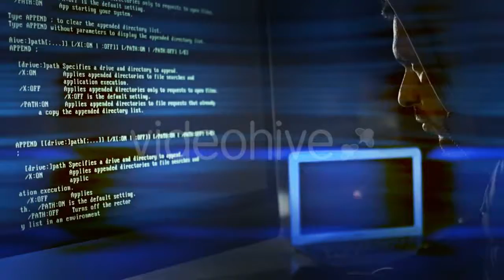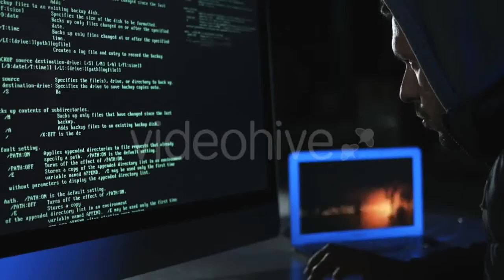Atlantic Ocean Road in Norway - (vehicles) | Stock Footage Mega Pack +40 items